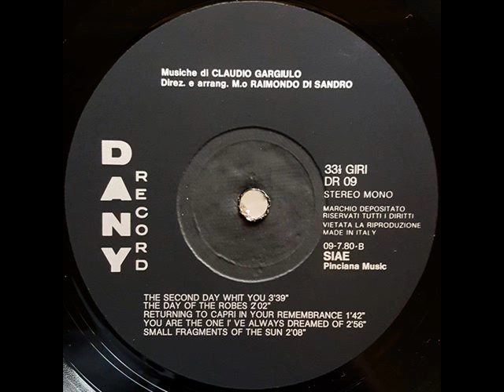Claudio Gargiulo - The Second Day With You